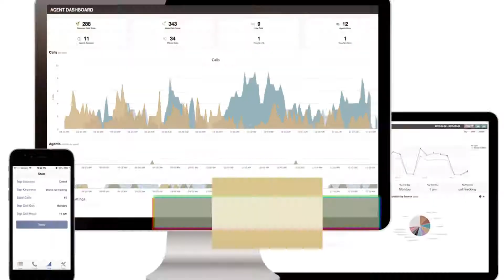Where to get the BEST website & facebook advertising videos for your business in Tucson AZ!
What about a Video for your Website? The world's fastest growing video company, based in Tucson & serving clients across the GLOBE! See more of what we're about & WHY we're heading straight to the TOP in our most recent article about videos for your business, click here!